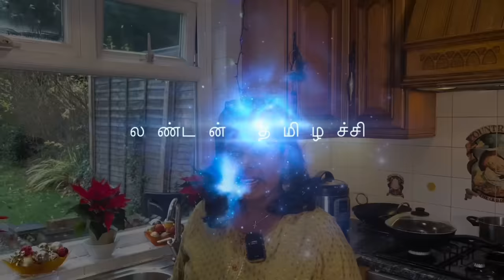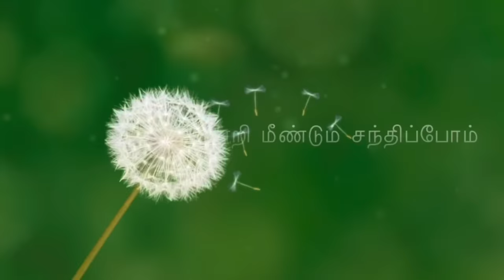நாகர்கோவில் முந்திரி கொத்து/ Delicious Nagercoil “Muntheri Kothu” recipe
Ingredients

Green gram 2 cups
Shredded coconut 2 cups
Jaggery 2 cups
Ghee 1tablespoon
Rice flour 1 cup
Tumeric powder 1 teaspoon

Follow me in Face book as:
London THAMIZHACHI.